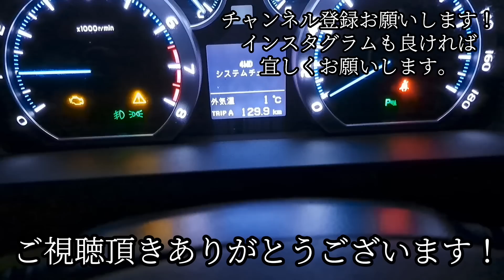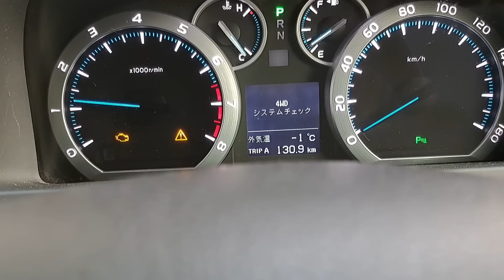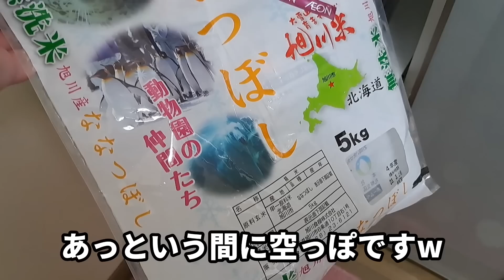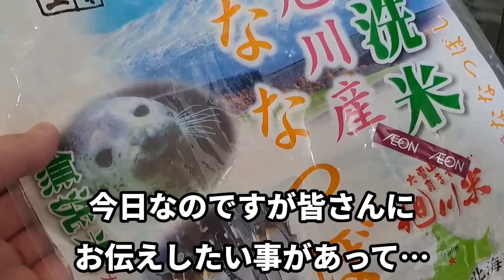【シングルファザー】重大発表…フジテレビ生放送に出演する事になりました。初の全国放送…まさか我が家が…緊張の自宅の撮影と東京へ…【ルーティン】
地上波生放送に…
出演する事になりました…
まさかこんな我が家が…💦